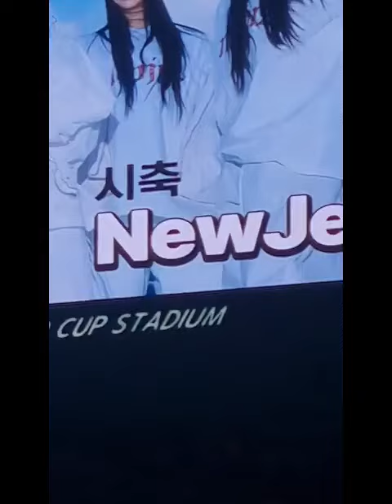손흥민 vs 김민재, 토트넘 vs 뮌헨 part 1